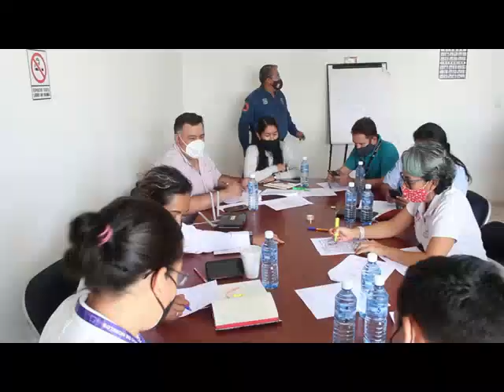Macrosimulacro Nacional 2021